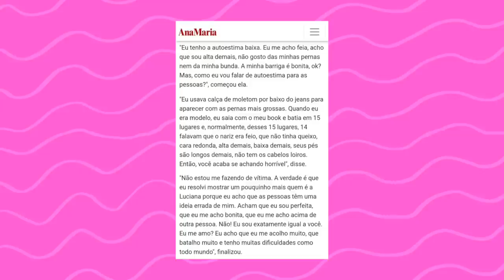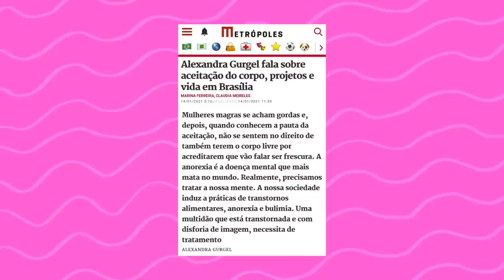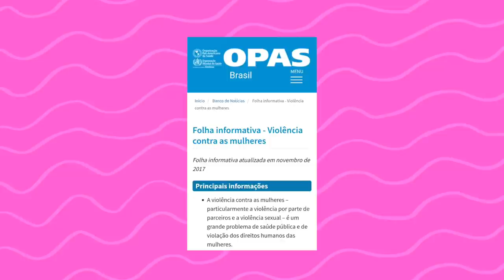Caso Duda Reis; Karol Lannes e gordofobia e+ E AÍ, XANDA?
No E Aí Xanda de hoje vamos falar sobre:

- Luciana Gimenez declara que sofre de baixa autoestima;

- A atriz Karol Lannes fala no Tiktok que foi orientada a emagrecer para conseguir papéis;

- O caso da influenciadora Duda Reis com Negocdo Borel e como os relacionamentos abusivos estão presentes na sociedade

Comenta sua opinião! Compartilha!

x

Onde nasci: Rio de Janeiro
Onde moro: São Paulo
Meu signo: Peixes, ascendente em Peixes, Lua em Leão
Idade: 31 anos!